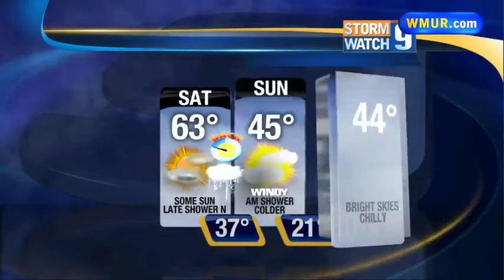Mild start to weekend before cold finish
Mike Haddad has the latest forecast.